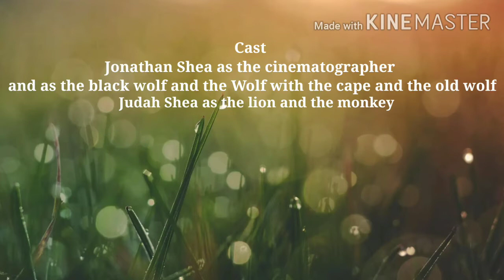Shea Legos- Animal Master